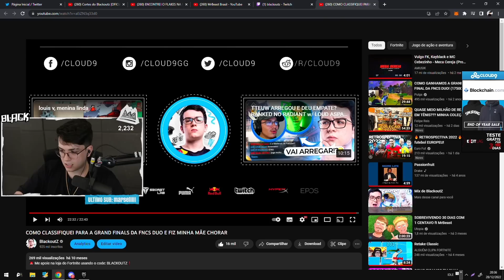O DIA que BLACK e LULUZITO se CLASSIFICARAM pra FNCS e a MÃE do BLACK CHOROU de EMOÇÃO! [React]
Blackoutz reagindo ao dia que ele e Luluzito classificaram pra FNCS Grand Finals duos. Blackoutz estava há algumas temporadas sem conseguir classificar, o momento foi tão marcante que até a mãe do Blackoutz foi comemorar com ele e a cena emocionou a todos.